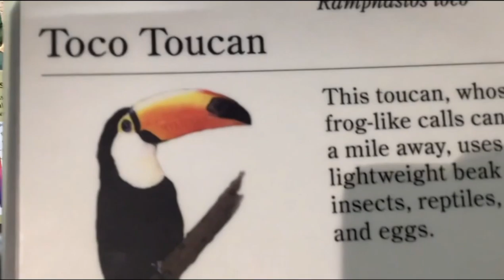Toucan - Keel billed toucan bird//2022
Toucan - Keel billed toucan bird//2022 Landscape universe#. Toucans are members of the Neotropical near passerine bird family Ramphastidae. The Ramphastidae are most closely related to the American barbets. They are brightly marked and have large, often colorful bills. The family includes five genera and over forty different species. Toucans are arboreal and typically lay 2–21 white eggs in their nests. They make their nests in tree hollows and holes excavated by other animals such as woodpeckers—the toucan bill has very limited use as an excavation tool. When the eggs hatch, the young emerge completely naked, without any down. Toucans are resident breeders and do not migrate. Toucans are usually found in pairs or small flocks. They sometimes fence with their bills and wrestle, which scientists hypothesize they do to establish dominance hierarchies. In Africa and Asia, hornbills occupy the toucans' ecological niche, an example of convergent evolution. Toucans range in size from the lettered aracari (Pteroglossus inscriptus), at 130 g (4.6 oz) and 29 cm (11 in), to the toco toucan (Ramphastos toco), at 680 g (1.50 lb) and 63 cm (25 in). Their bodies are short (of comparable size to a crow's) and compact. The tail is rounded and varies in length, from half the length to the whole length of the body. The neck is short and thick. The wings are small, as they are forest-dwelling birds who only need to travel short distances, and are often of about the same span as the bill-tip-to-tail-tip measurements of the bird. Toucans are native to the Neotropics, from Southern Mexico, through Central America, into South America south to northern Argentina. They mostly live in the lowland tropics, but the mountain species from the genus Andigena reach temperate climates at high altitudes in the Andes and can be found up to the tree line.

For the most part the toucans are forest species, and restricted to primary forests. They will enter secondary forests to forage, but are limited to forests with large old trees that have holes large enough to breed in. Toucans are poor dispersers, particularly across water, and have not reached the West Indies. The only non-forest living toucan is the toco toucan, which is found in savannah with forest patches and open woodlands.                                                               The toco toucan, the largest and best-known toucan species, is at home in South America's tropical forests. Its oversized, colorful bill has made it one of the world's most popular birds: They're familiar commercial mascots, known for hawking stout, cereal, and other products.